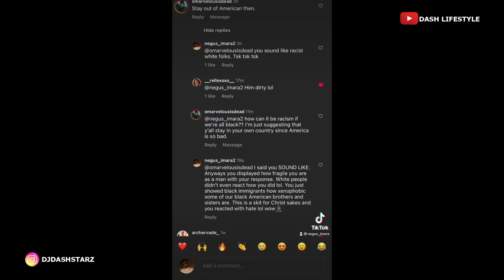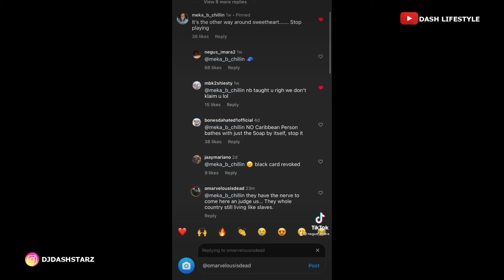THIS SHOULD STOP❗BLACK AMERICAN🇺🇸 MAN WANTS TO SEND BACK HOME JAMAICA🇯🇲 IMMIGRANT BECAUSE OF THIS!!?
Kindly keep your comments polite but firm  you can also support my Travels to make thus awesome videos

Name Douglas savala